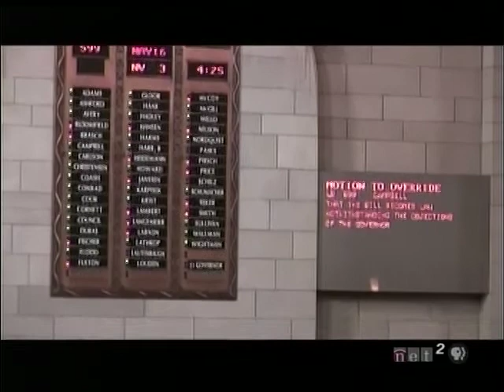How They Voted LB599 Veto Override Medicaid Expansion Illegal Immigrants 4/18/2012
On April 18, 2012, the 60th and final day of the 102nd Unicameral, 2nd Session, legislators voted 30 AYE, 16 NAY, 3 Present, Not Voting to override Governor Dave Heineman's veto of LB599, which creates a new Medicaid program in NE to cover prenatal care for illegal immigrants and other women deemed ineligible under federal Medicaid guidelines. Senators voted 31 AYE, 16 NAY, 4 Present and not voting on LB599A - the appropriations bill necessary to fund LB599.

Senator Kathy Campbell, District 25, was the sponsor of the bill. Campbell is up for re-election in 2012.

See how all of the Senators voted - both on LB599 and the appropriations bill for the measure - LB599A, by visiting Our chart also shows the re-election status of each of the Senators in the Unicameral.

NOTE THAT THIS VIDEO IS PROVIDED FOR INFORMATIONAL PURPOSES ONLY - for Nebraska citizens - there is no archive of the NET live streaming / NET2 TV coverage available anywhere of which I'm aware. There is no provision in state law for archiving footage from floor debates or committee hearings. Most Unicameral business is conducted Monday-Friday during daytime hours when very many Nebraska taxpayers are working.